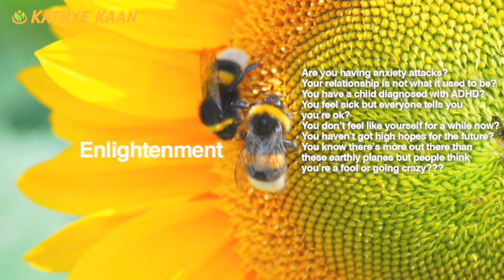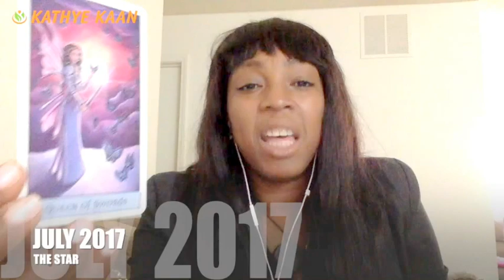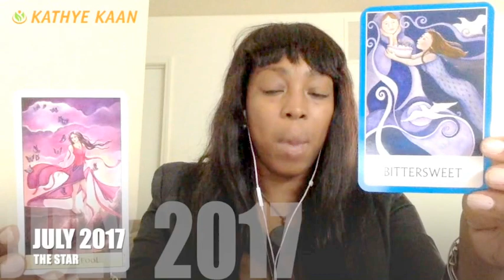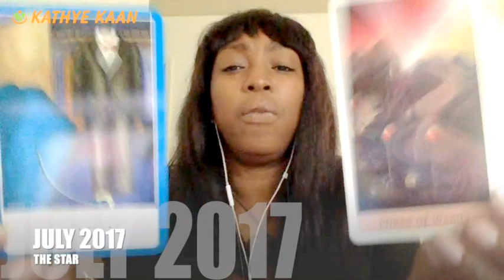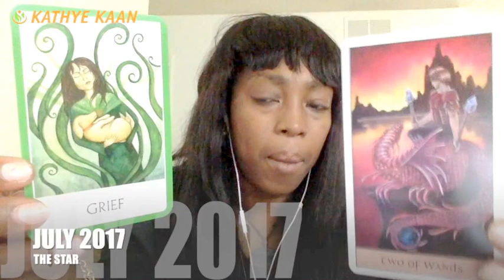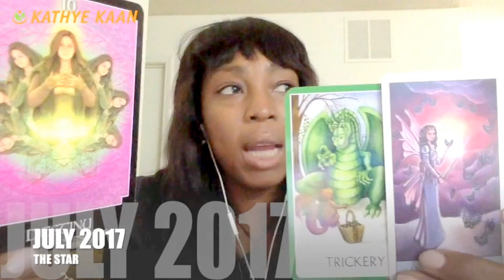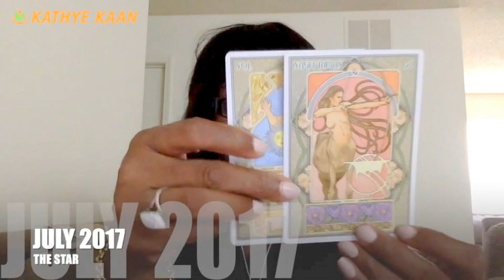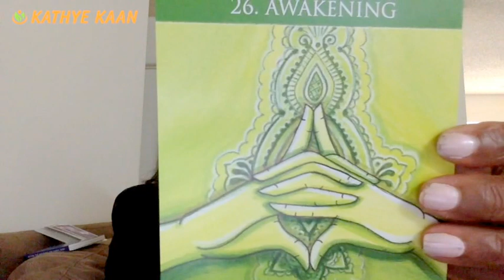SCORPIO JULY 2017 💝VICTORY AND SUCCESS AGAINST DISHONESTY PEOPLE